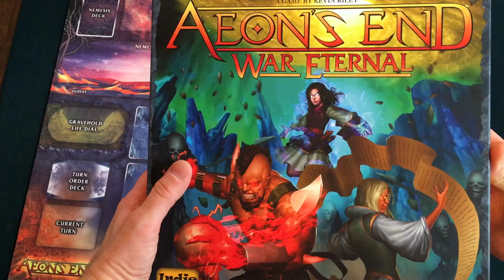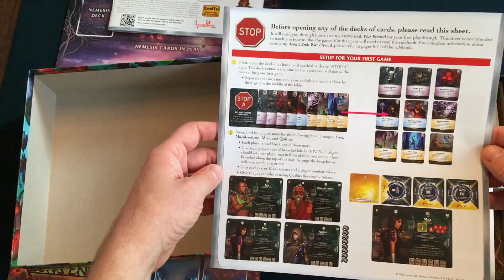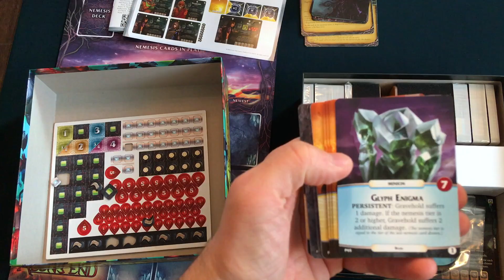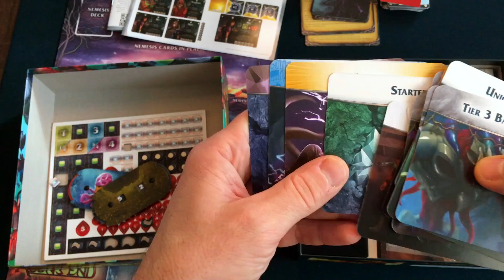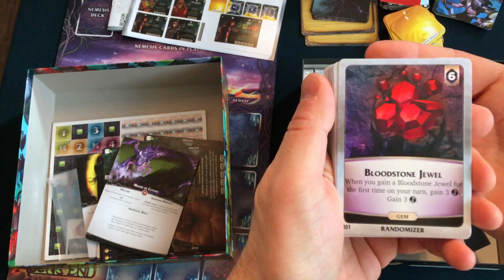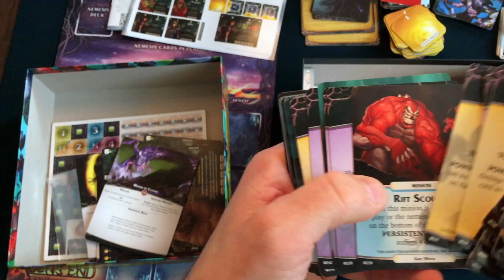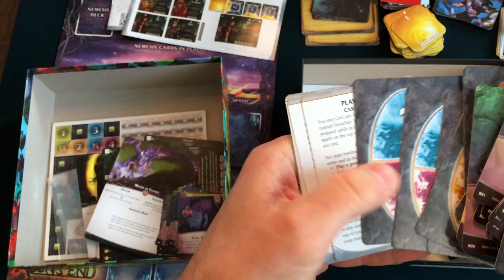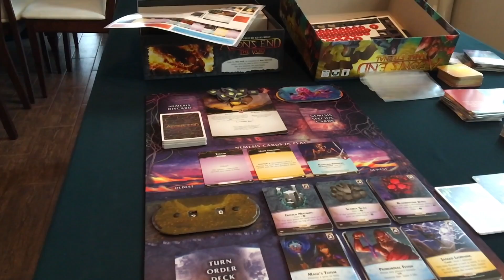Unboxing 2/4: AEON's END - WAR ETERNAL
Akadémia spoločenských hier predstavuje na našom kanáli Stolovky.sk rozbaľovanie hry Aeon's End: War Eternal od Kevin Riley.

Aeon's End: War Eternal od Indie Boards & Cards (2017)